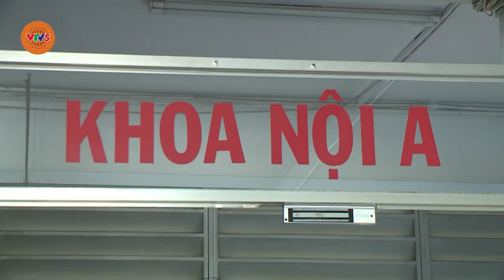BỆNH THỦY ĐẬU MÙA VÀO MÙA | VTV5